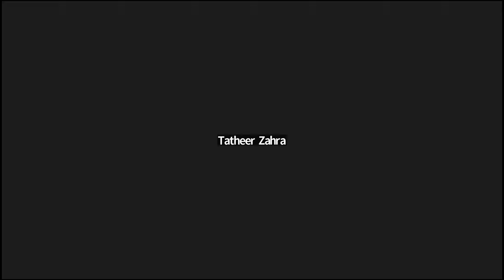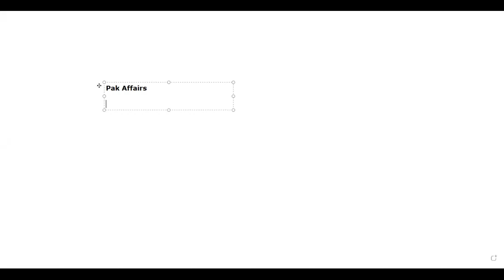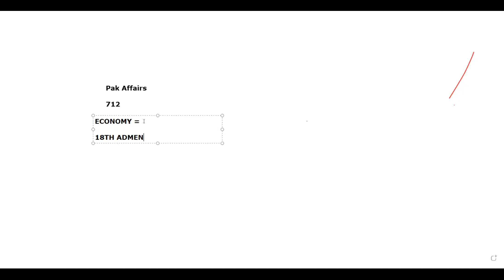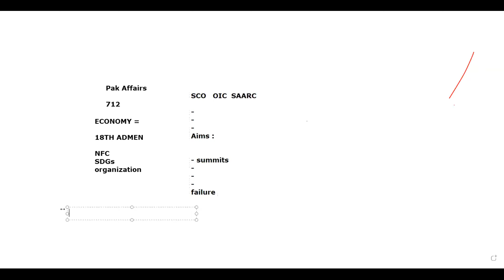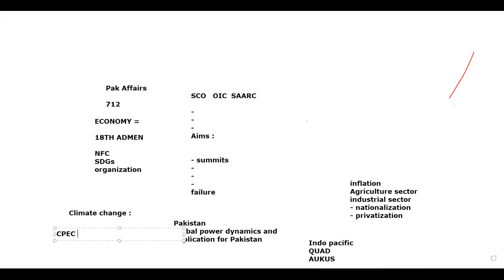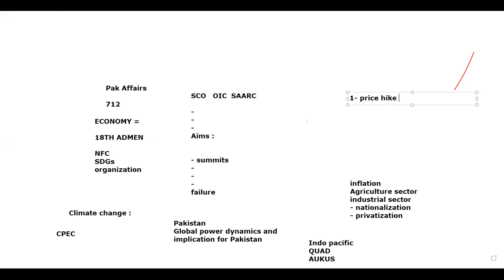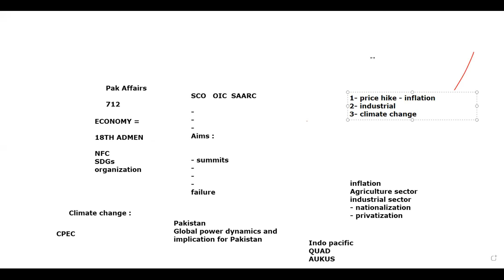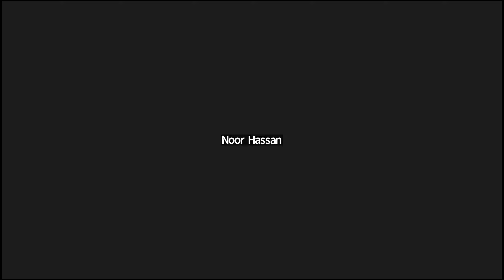CSS/PMS Pakistan Affairs/Study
Pakistan Affairs/Pakistan Study
PMS Punjab
PMS KPK
PCS Balochistan
PCS AJK
Pak Study
Pak Affairs